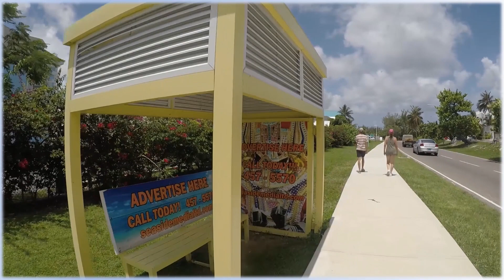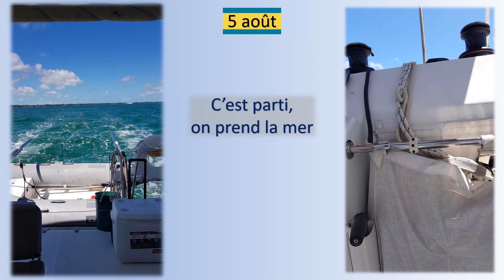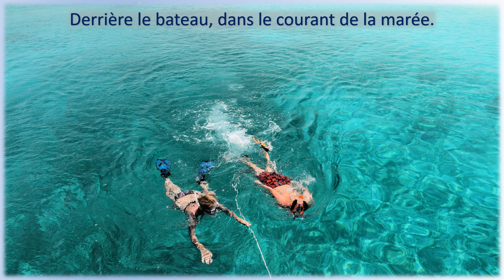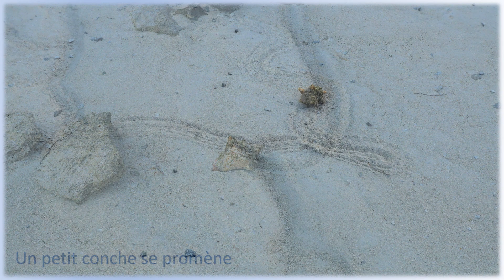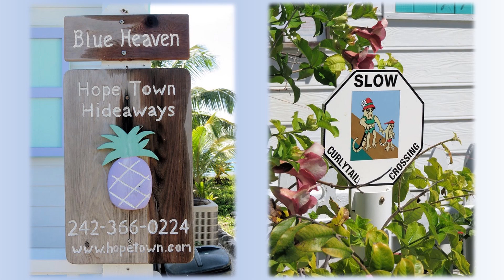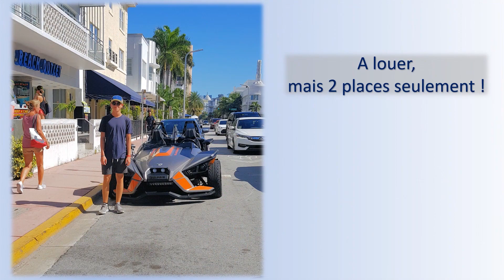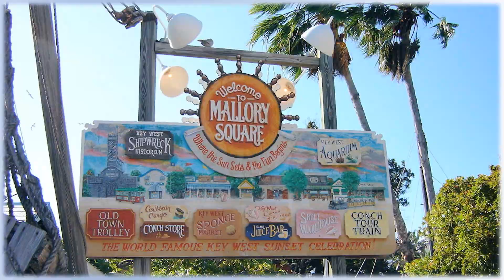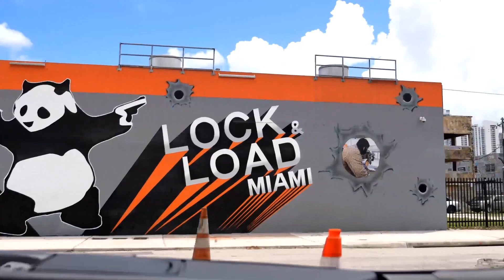PARISE AUX BAHAMAS ETE 2018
Nassau
Croisière Bahamas
Miami